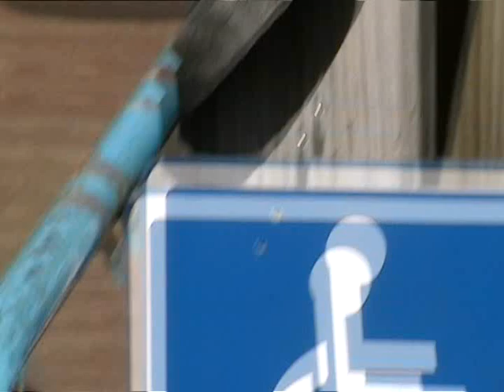Mariana Screaming @ Brain Eraser Six Flags New England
Mariana Screams the whole ride at the Brain Eraser Ride @ Six Flags New England, you will hear Mariana Scream from start till the very end